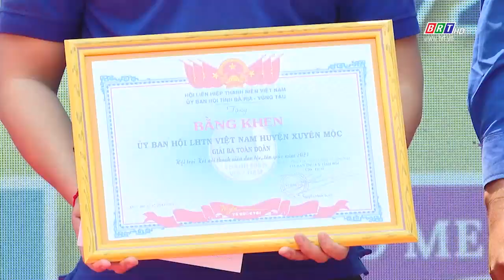Bế mạc Hội trại kết nối thanh niên tôn giáo - dân tộc | BRTgo